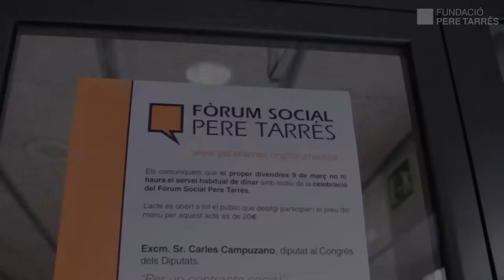Fòrum Social Pere Tarrés amb Carles Campuzano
“L’estabilitat d’un estat del benestar depèn de la inversió en joventut i infància” ha afirmat Carles Campuzano, diputat del Congrés dels Diputats, en la seva intervenció al Fòrum Social Pere Tarrés. Campuzano ha expressat aquestes idees a la conferència-col·loqui titulada: “Per un contracte social” del Fòrum Social Pere Tarrés, després de la presentació a càrrec de la presidenta de la Diputació de Barcelona, Mercè Conesa, i de la benvinguda institucional del director general de la Fundació Pere Tarrés, Josep Oriol Pujol i Humet.